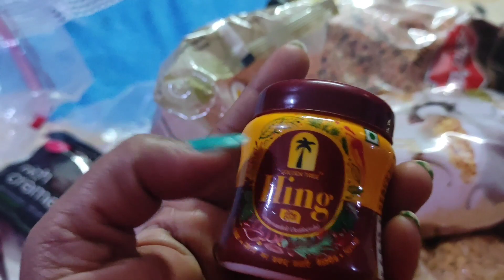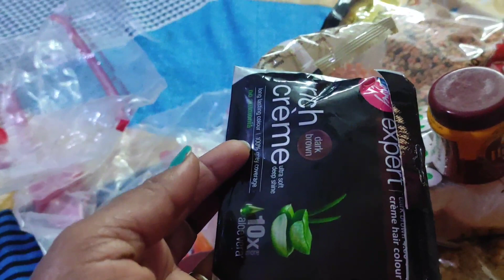आज मैया की कृपा से कन्या मिल ही गयी ||आज किया कन्या पूजन 🙏🙏